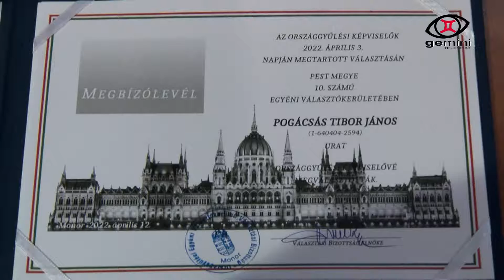Megbízólevél átadása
Április 19-én Veresné dr. Kispál Ágnes, a Helyi Választási Bizottság elnöke adta át megbízólevelét Pogácsás Tibor országgyűlési képviselőnek. Az eseményen mi is jelen voltunk.